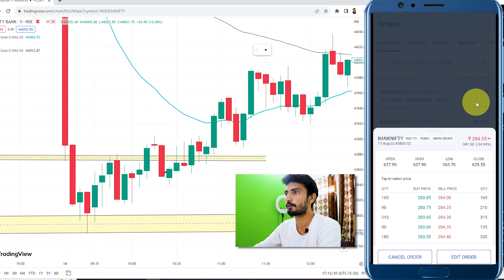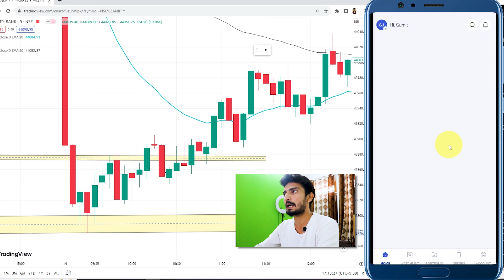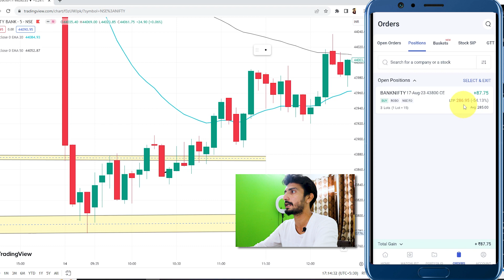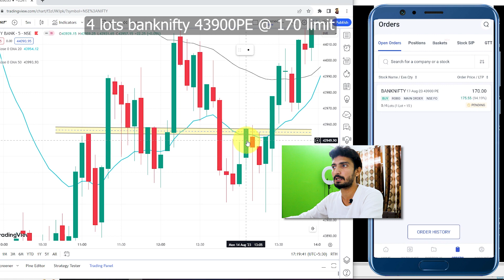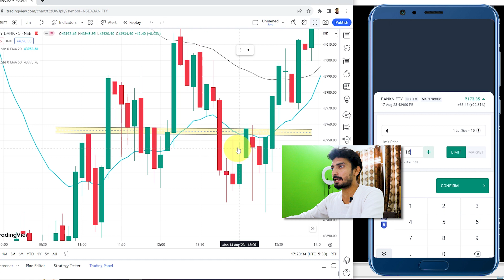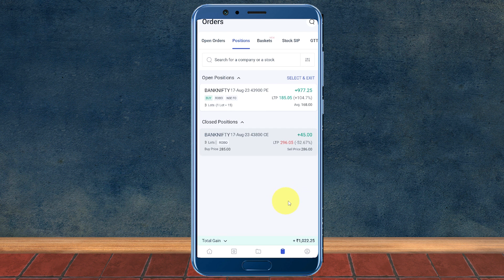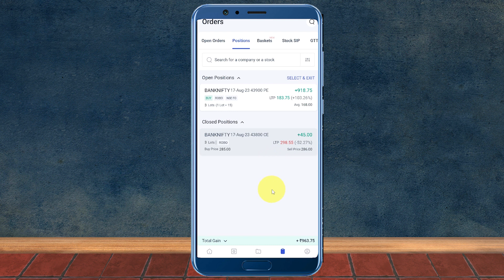Intraday option trading from small capital, trading for beginners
Option Trading From Small Capital For Beginners / Live Trading P&L / Option trading profit

you should not take any financial or trading decision based on any information in this video. its all up to you and your own risk.
do not take a position unless you are prepared to sustain TOTAL LOSS.  Investing in market or doing trading is highly risky, we do not increase any person to do so. it all up to your own knowledge and risk.